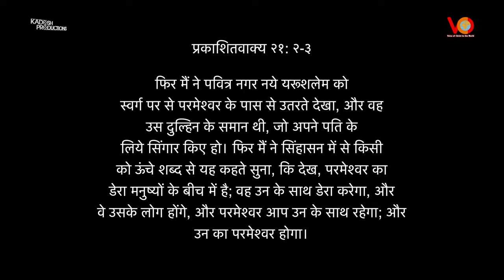NAYA YERUSHALEM - 4K (Official Music Video) | Raja Wilson | Mark Tribhuvan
Song:
Naya Yerushalem (New Jerusalem)

Song Written and Composed:
Rev. Dr . Raja Wilson
(Voice of Christ to the World Ministries, Andaman)

Sung by:
Mark Tribhuvan
(Kadosh Worshipers)

Lyrics:
NAYA YERUSHALEM UTREGA, USME HUM JAYENGE
NAYA YERUSHALEM X3 JAYENGE

1.
US NAGAR ME AANSU NAHI,
US NAGAR ME PEEDA NAHI.
US NAGAR ME DUKH NAHI,
US NAGAR ME MAUT NAHI

2.
NA HONGE KOI VYABHICHARI WAHA,
JHOOT BHI NA KOI BOLEGA.
ALPHA OMEGA HONGE JAHA,
HUM BHI SADA RAHENGE WAHA.

3.
SINHASAN SE SHABD SUNA
WAHA RAAT NA HOGI
NAA SOORAJ NA CHAAND HONGE
WAHA MEMNA USKA DEEPAK RAHEGA

Production:
Kadosh Productions, Mumbai

Music Production:
Samuel Mantode
(CornerStone Studios, Mumbai)

Vocals Dubbed at:
CornerStone Studios, Mumbai

Mixed and Mastered at:
CornerStone Studios, Mumbai

Video Shot and Edited by:
Kadosh Productions and CornerStone Studios, Mumbai

D.O.P:
Samuel Mantode

Additional Camera:
June Gonsalves

Stills:
Clifford D’Souza

Sound and Assistant D.O.P:
Michael Mantode

Musicians:
Mark Tribhuvan - Acoustic Guitars
Joshua Rajan - Bass Guitar
Benin Bennet - Lead Guitar
William Madas - Keyboards
Joel Bobatty - Drums

Video Shoot Venue:
Apostolic Centre, Chandivali

Lights and Assistance:
Boaz and Moses

Make-up:
Prashant Sundriyal, Celebs Touch

Mark Tribhuvan Hair Styling:
Abhishek, Enrich Salons

Logistics and Refreshments:
Joash Gonsalves

On-Set Manager:
Rizpah Tribhuvan

Band Manager:
Shiphrah Bellary

Special Thanks:
Pastor Rajan Cherian
Benjie Rajan
Venesh Vijayan
Voice of Christ to the World Ministries

KADOSH PRODUCTIONS MUMBAI:
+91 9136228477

Voice Of Christ to the World
Raja Wilson